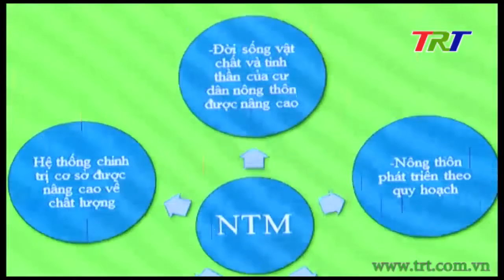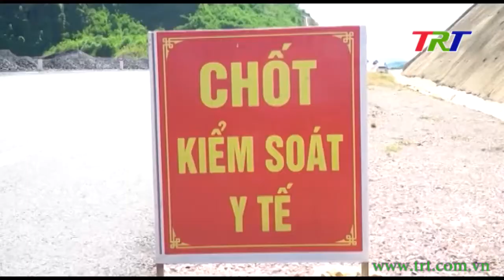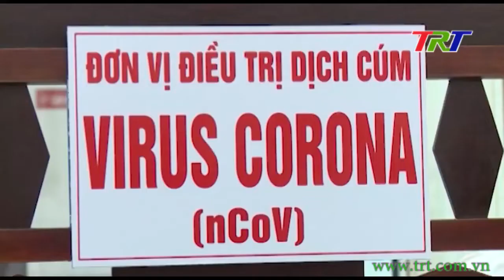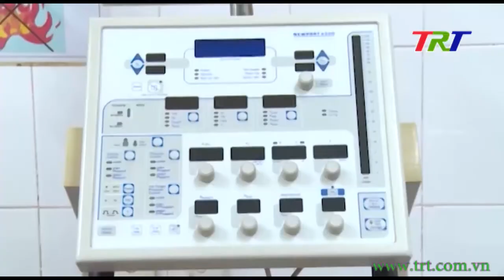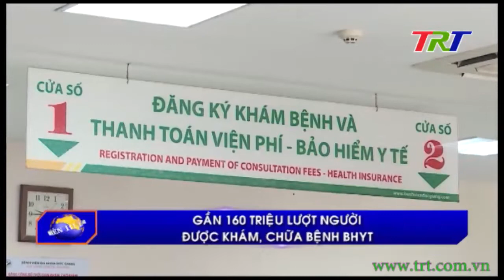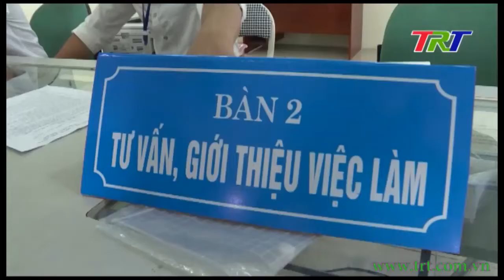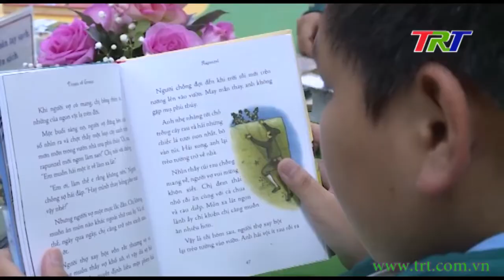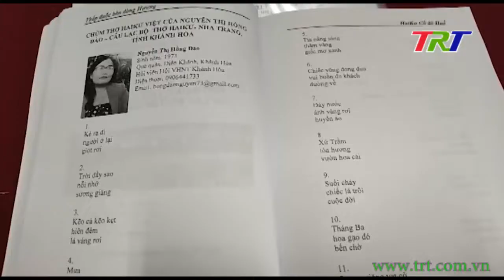Chương trình Thời sự - trưa 21/12/2020 (Thứ 2)